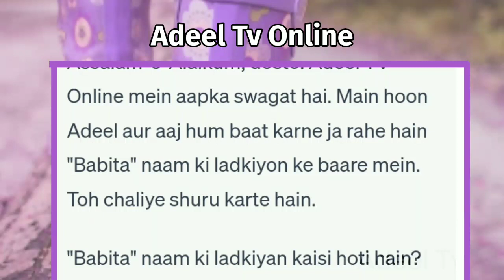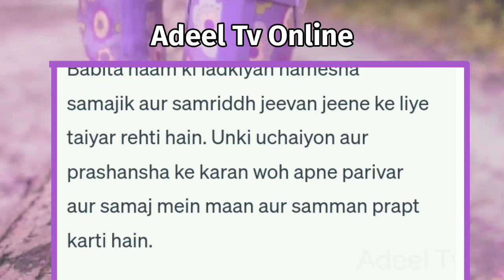Babita Naam Ki Ladki Kaisi Hoti Hai | Babita Naam Ki Ladkiyan Kaisi Hoti Hai | Babita Name Meaning